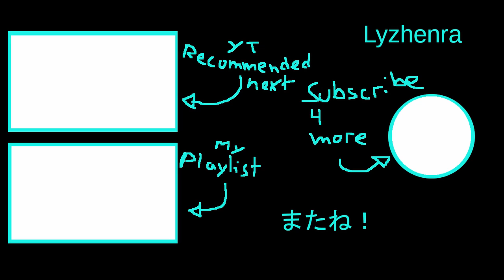Take that Thug | Commentary | The Fruit of Grisaia | Part 1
Visual novel #3 here. Let's see what we can learn from this one.